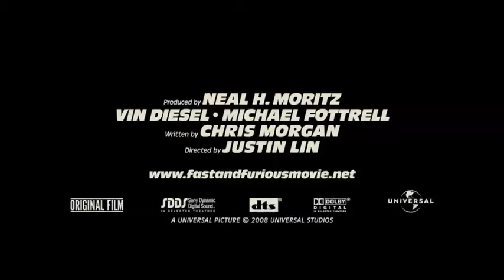Fast & Furious Trailer B 2009